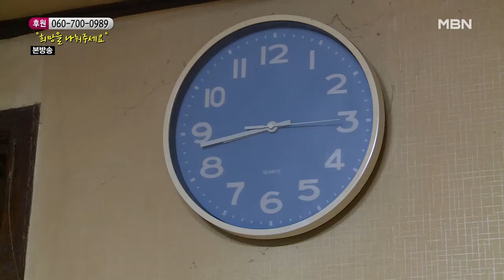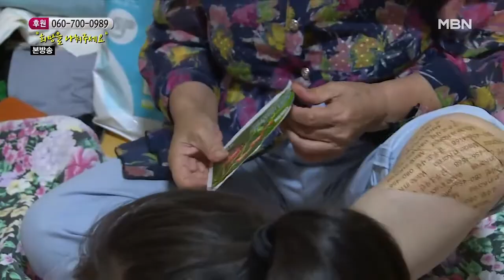일흔일곱 할머니의 삶의 원동력은?